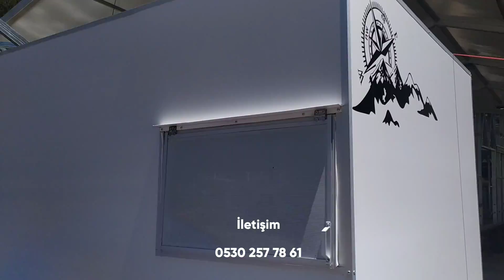25 BİN TL YE KARAVAN ! / İZMİR'E DEV BUNGALOV, KARAVAN, ÇADIR ALANI / Titus - Urla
Gitfest'de tanıştığımız Titus Yönetim Kurulu Üyesi Selçuk AĞTÜRK, her bütçeye uygun, 4 kişilik ve ekonomik 25 bin TL ye üstelik de frenli çekme karavanlarının detaylarını anlattı ve bir de doğa severlere müjde verdi ! 1 Sene içerisinde İzmir, dev bir Bungalov, Karavan, Çadır alanına kavuşacak ! İyi seyirler...